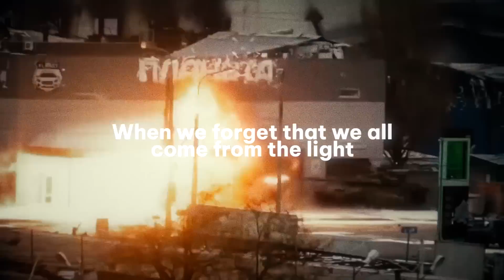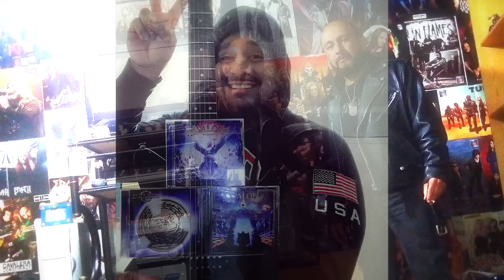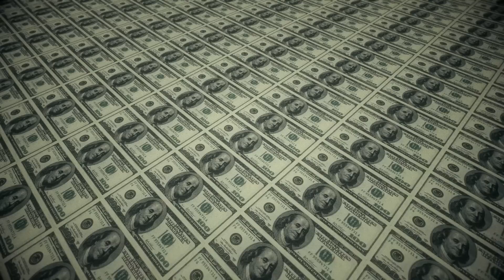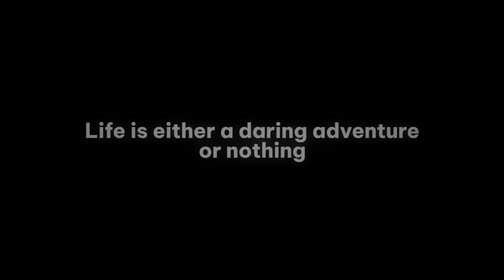Timo Tolkki: We are the Revolution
ALESSANDRO CONTI - VOCALS
JARI KAINULAINEN    -  BASS
MIKKO HÄRKIN           -  KEYBOARDS
ALEX LANDENBURG -  DRUMS
TIMO TOLKKI            -   GUITAR

Additional Keyboards: Aaron Walton
Backing Vocals: Jennifer Sowle,Travis Wills and Brian Dixon

Music and Words: Tolkki  Copyright: Suomi Productions Oy LTD
Video editing: Mariano Biasin
Video Concept: Timo Tolkki
This song was composed and recorded in 6 different countries in between February and March 2022

WE ARE THE REVOLUTION      (MUSIC&LYRICS:TOLKKI)

1   LISTEN TO ME HOW THE WIND BLOWS HIGH
     TELLING STORIES OF THE NEW REBELLION
     IS ALL LOST IS THIS THE SAME OLD LIE?
     SAME OLD STORY

     FEAR IS SPREADING FIRES EVERYWHERE
     LOOK WHAT WE CREATED THERE’S NO TELLING
     CHILDREN OF THE FUTURE CARRYING THE FLAME
     IN THEIR HEARTS

     TAKE A LOOK INTO NEW HORIZONS
     LET LOVE AND SCIENCE LIGHT THE WAY
     PANDEMONIUM EVERYWHERE
     OVERTHROWING THE OLD FOR SOMETHING  NEW

     WE ARE THE REVOLUTION
     ON OUR WAY TO NEW CONSTITUTION
     WHERE THE LOVE IS SHOWING THE WAY
     BROTHERS WE ARE THE REVOLUTION

2    BATTLE RAGES ON EYE TO EYE
      DESTRUCTION LIKE WE’VE NEVER SEEN BEFORE
      INNOCENCE IS KILLED DAY BY DAY

Copyright: Suomi Productions Oy